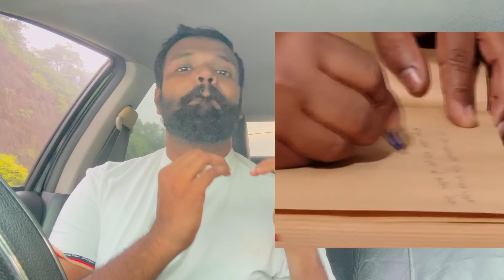අනුරට පොත් ප්‍රදර්ශනයේදී වෙච්ච දේ..ආරක්ෂකයෝ අනුරව වටකර ගනී..